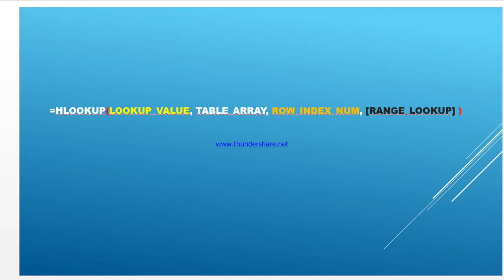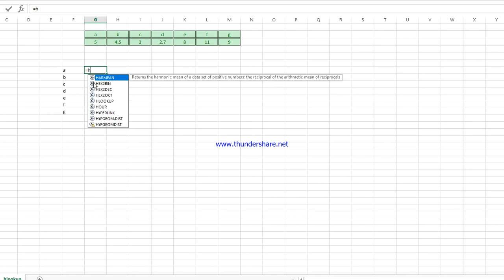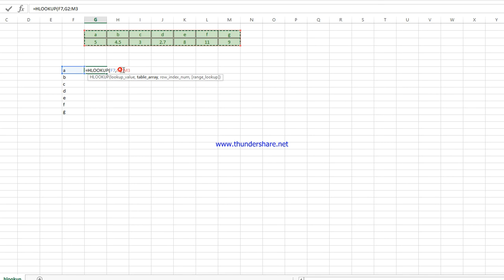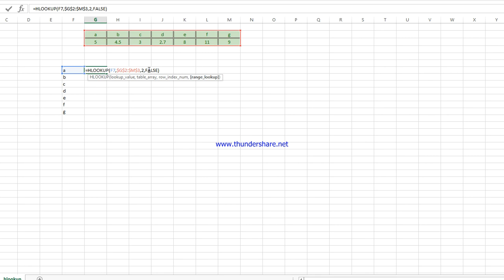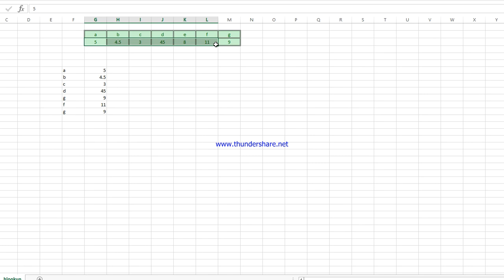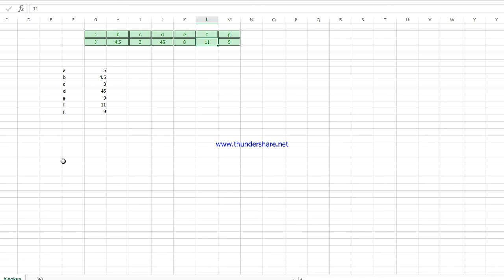HLOOKUP Formula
In this video, we will learn about the HLOOKUP formula.